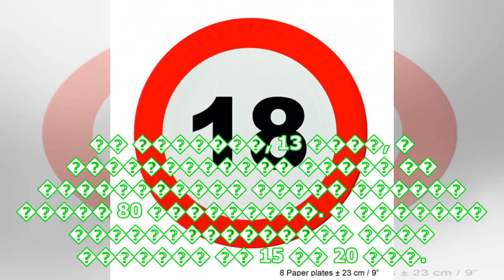18+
18+
������� � ������ ��������, ������� ������ ���������������� ���� ���� ������ � ���� ����, �� ������� ������� ������, � � ������� ��� �� �����. � ������ � ��������� ���� ����� � ������ �������, �� ������� ���� ���� ��������� ���������� ������. �� �������, 13 ����, � ������������ ����� �� ����������� ����� ������ ����� 80 ���������. � ������� ��������������� ���� ������� �� 15 �� 20 ���. �� ��������� ��� ���� � ���, ����� 13-� ����� �������� �� �������, � ������ ������ �������� ������������� � ����...